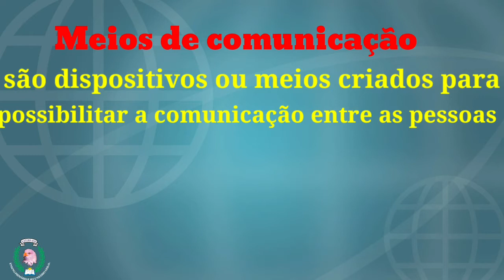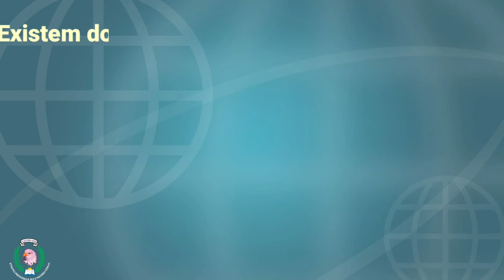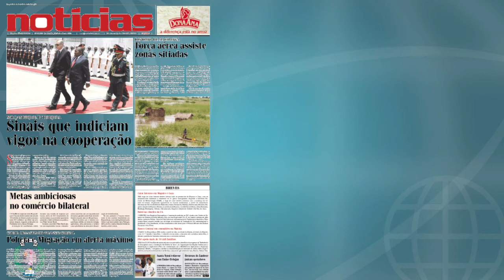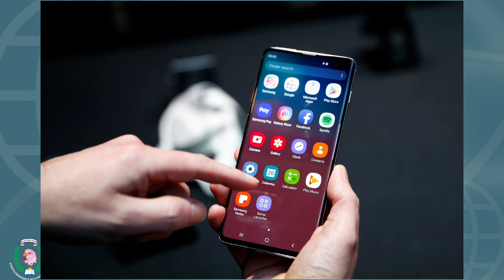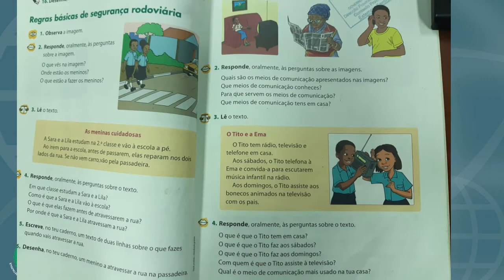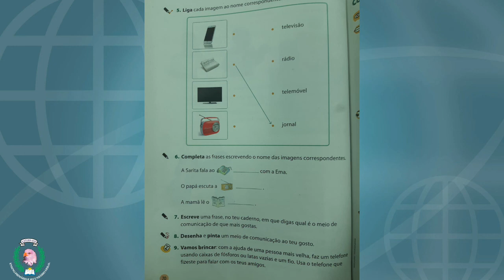Aula de Língua portuguesa da 2ª Classe - Meios de comunição